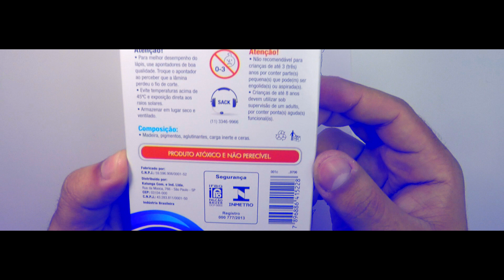DRAWING SENKU [Dr. STONE] TESTANDO MATERIAIS LÁPIS HAPPY TIME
nesse estou desenhando o personagem Senku do anime Dr. Stone e testando os lápis happy time

《Instagram》@guilhermecalderaro
《Twitter》@guilhermecal